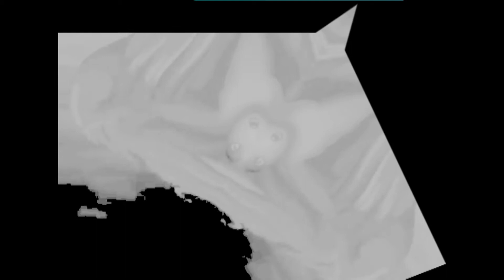JOEY FDH - REFLECTION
FOR DOWNLOAD & SUPPORT

I don't claim any rights to the original video content.